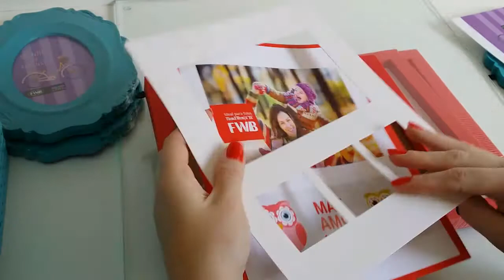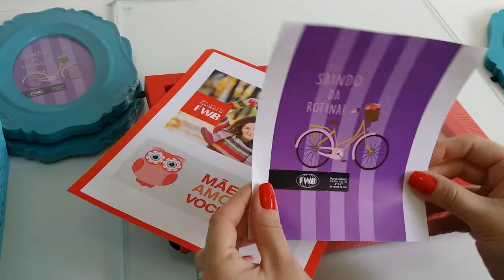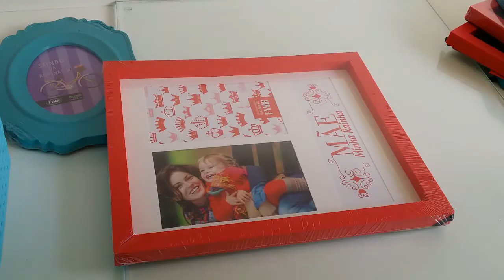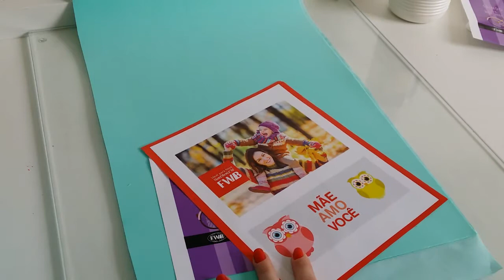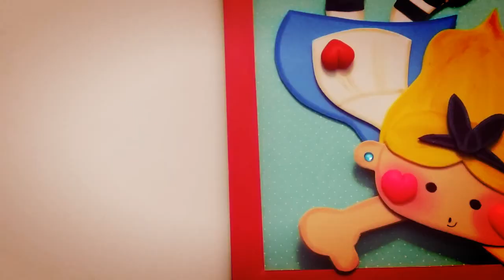DIY: Parede Alice no País das Maravilhas- Decoração de Festa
Vai fazer uma festinha com tema Alice no país das Maravilhas?
Que tal fazer uma parede diferente e que você possa aproveitar depois para decorar o quarto?